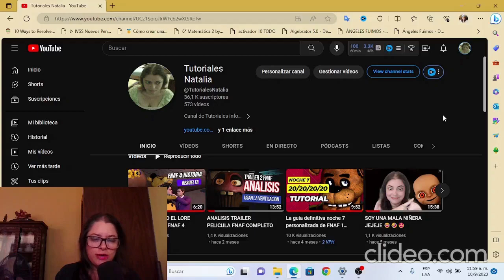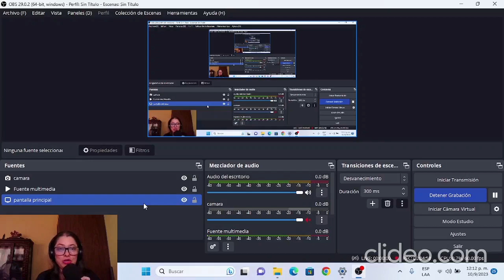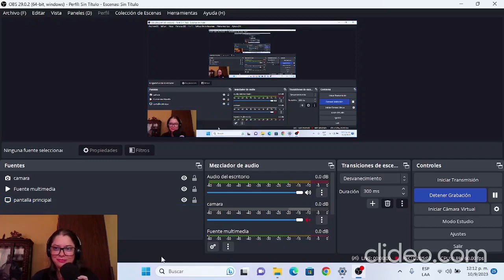Freddy y Foxy TE MATAN FNAF 1 EN ANDROID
Como pasar fnaf 1, fnaf 1 Natalia
COMO VENCER A FREDDY FNAF1, COMO EVITAR A FREDDY FNAF 1
FNAF 1 COMO FUNCIONA FREDDY, COMO ESQUIVAR A FREDDY EN FNAF 1